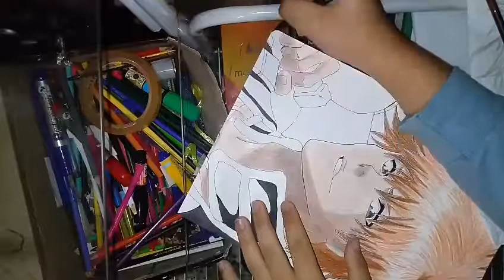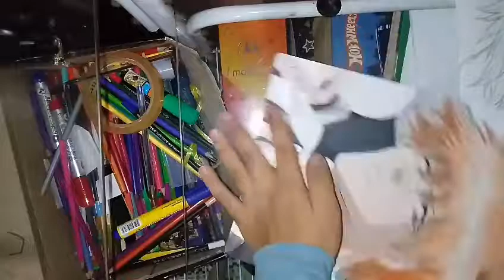Speed Drawing Ichigo Kurosaki (Bleach)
Materiais
Eco lápis faber castell 48 cores
Faber castell super soft 48 cores
 Leo&leo 48 cores
Pinceis marcadores vermelho e preto faber castell